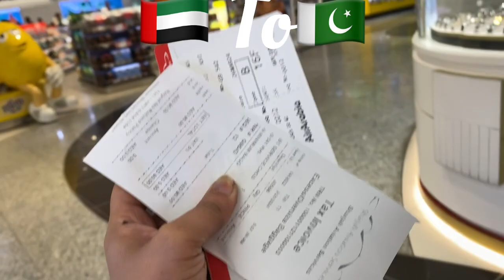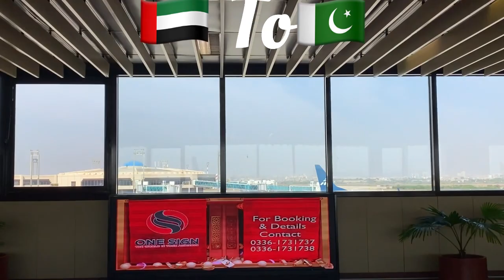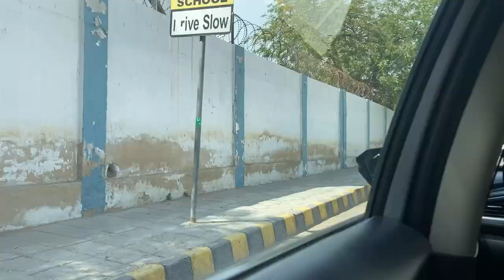Dubai to Pakistan travel vlog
"Join me on an exhilarating journey through the vibrant streets, bustling markets, and rich cultural heritage of Pakistan in my latest vlog! Explore the breathtaking landscapes, savor the flavors of authentic cuisine, and immerse yourself in the warmth of Pakistani hospitality. Get ready for an unforgettable adventure filled with moments of awe and inspiration. Don't miss out on this captivating exploration of Pakistan's beauty and charm!"